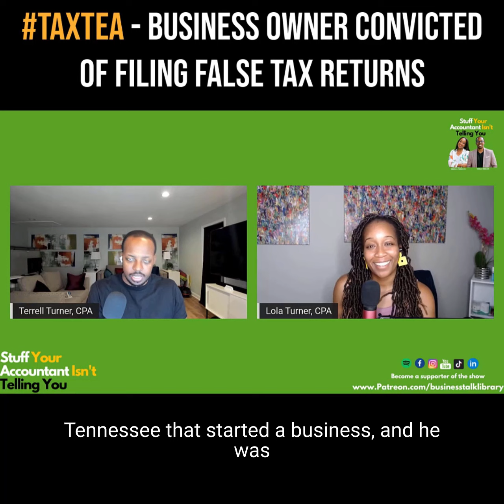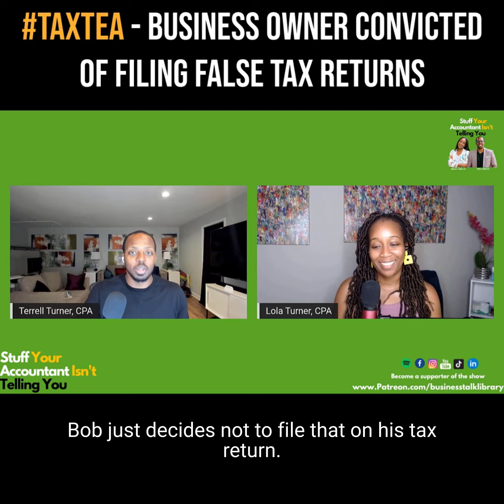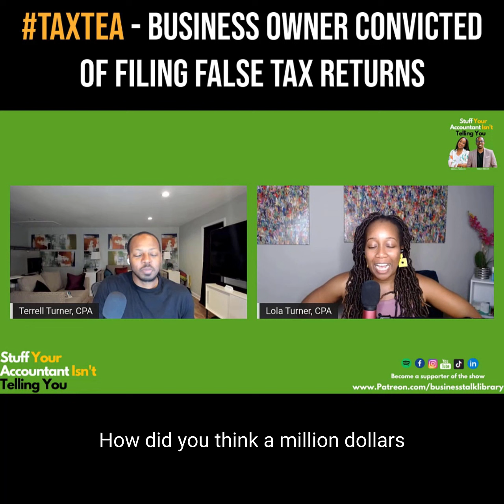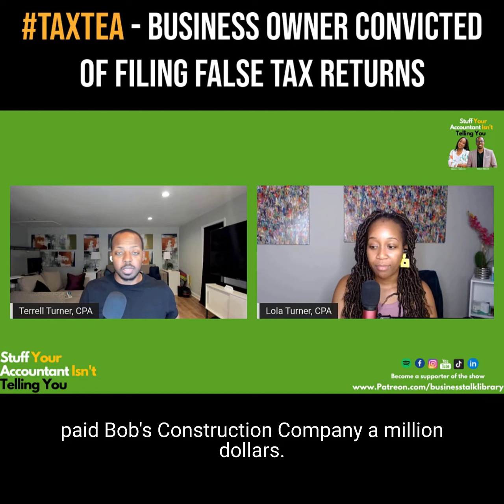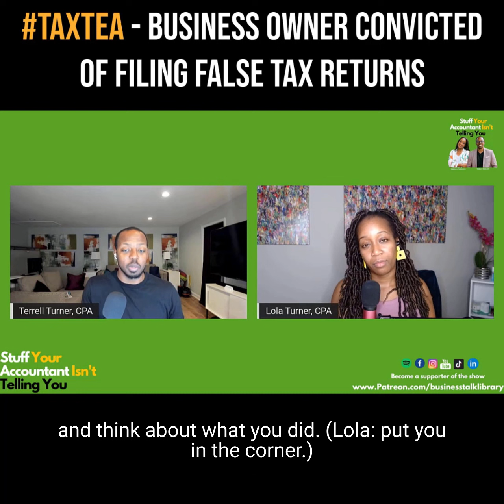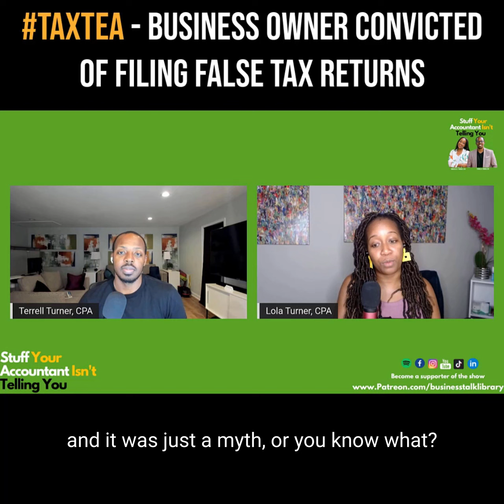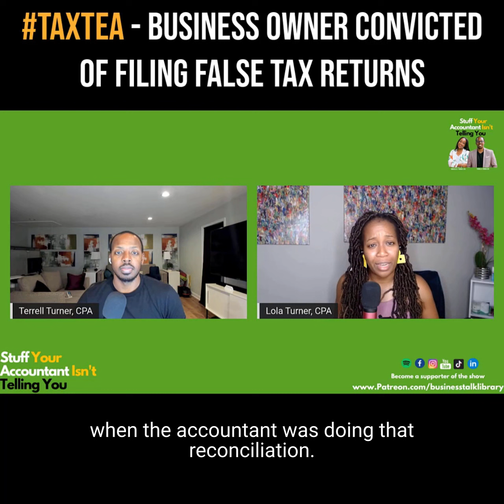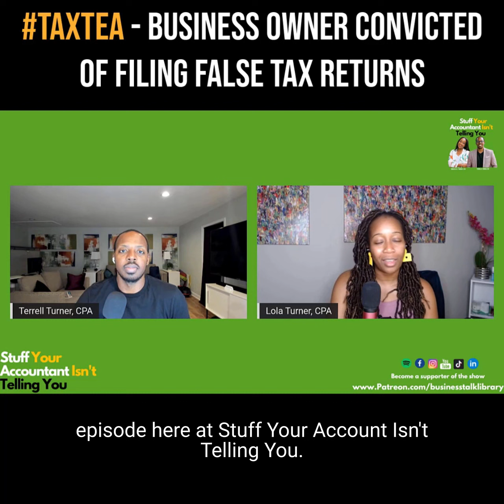TaxTeaThursday - Business Owner Convicted of Filing False Tax Return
"This week on TaxTeaThursday a construction company owner is convicted of ommitting over $1M/year in revenue.